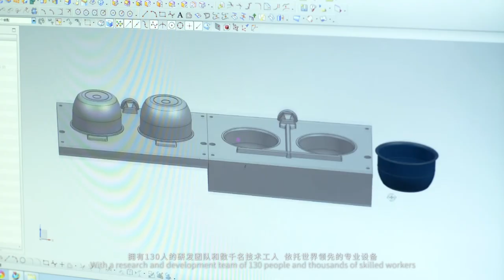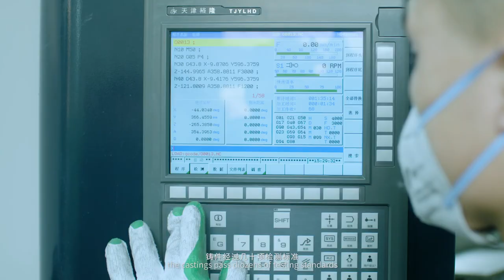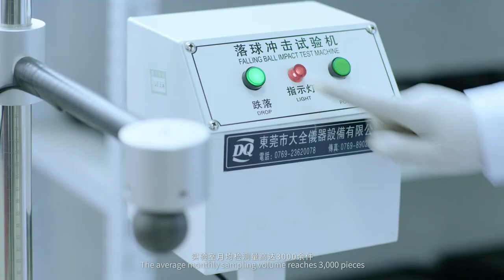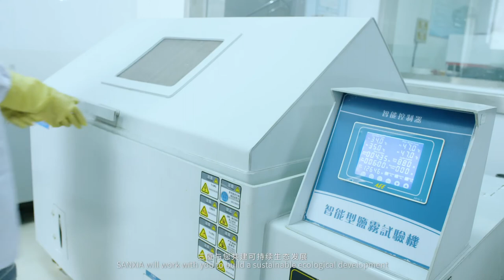Xingtai Sanxia Cast Iron Co , Ltd